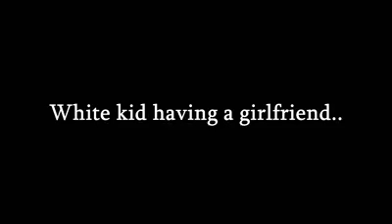ZaidAliT 18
Description